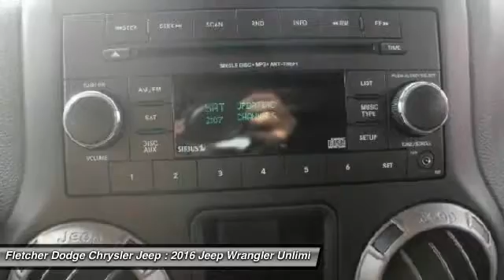2016 Jeep Wrangler Unlimited JN11075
2016 JEEP WRANGLER UNLIMITED Jonesboro, AR
Stock# JN11075

Looking for the right car? Today could be your lucky day. With 21 miles, this Rhino Clearcoat, 2016 Jeep Wrangler Unlimited equipped with Automatic transmission could be yours. Request more information and set up a test drive right away.